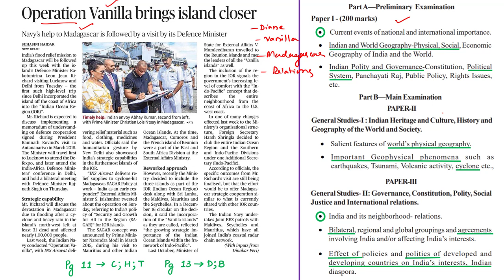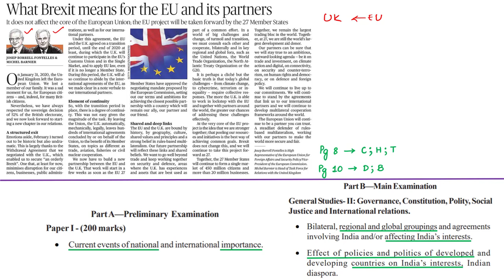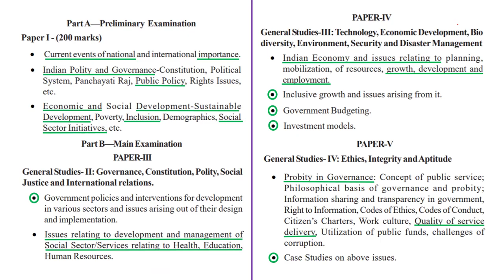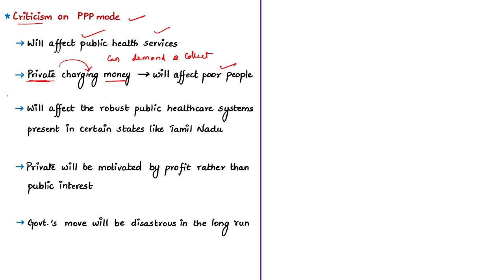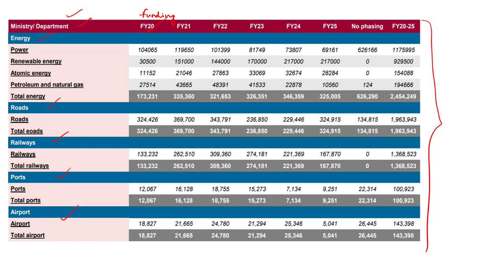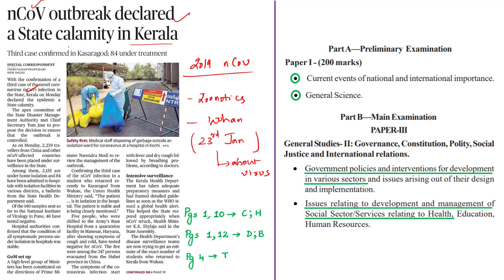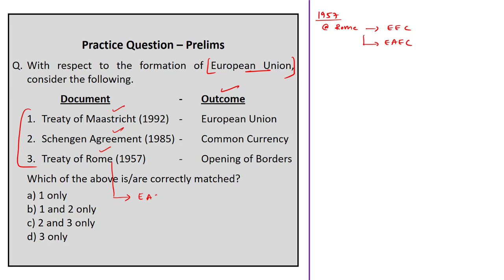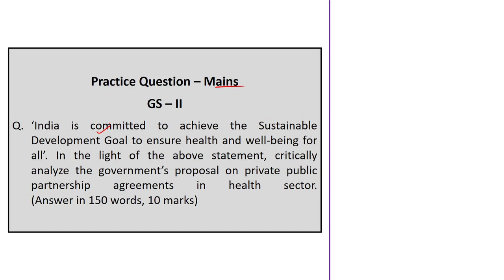The Hindu Daily News Analysis | 4th February 2020 | UPSC Prelims 2020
Time Stamping of news articles:
1. Operation Vanilla brings island closer - 0:25
2. What Brexit means for the EU and its partners (Editorial) - 07:07
3. Britain, EU talk tough on trade - 12:43
4. Camel in the tent (Editorial) - 14:13
5. ‘Govt. will catalyse infra investment’ (Interview) - 22:01
6. nCoV outbreak declared a State calamity in Kerala - 28:33
7. China says it urgently needs protective suits and masks - 32:19
8. Shortcomings in our virus response: China - 34:06
9. Practice cum Revision – MCQs - 34:43

Important topics such as OperationVanilla Brexit NationalInfrastructurePipelineProject Health UnionBudget AspirationalIndia nCoV are vividly discussed in UPSC Civil Services Exam Perspective in this video, with a special Practice cum Revision session in the end.